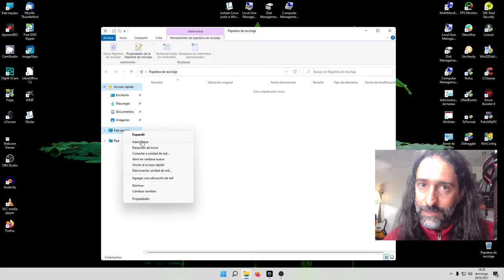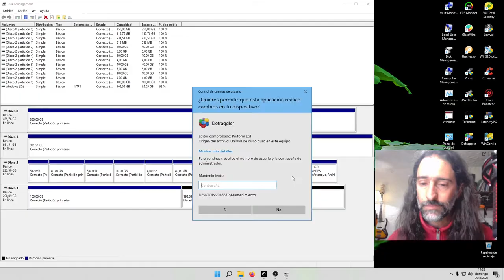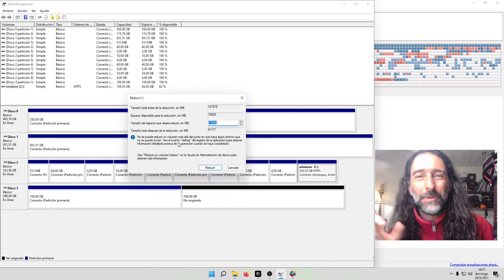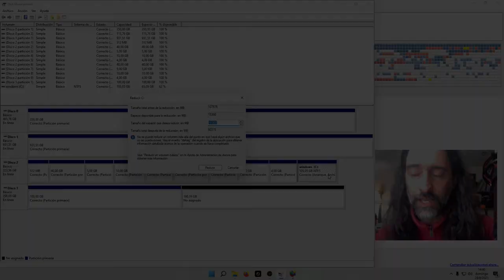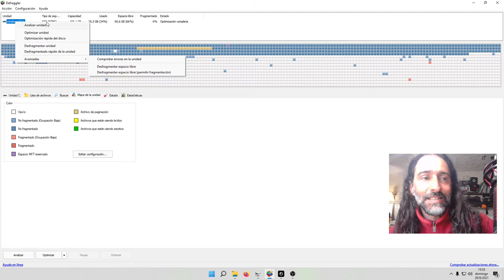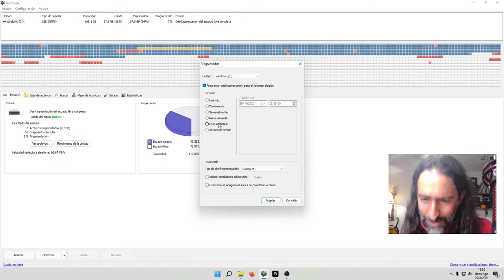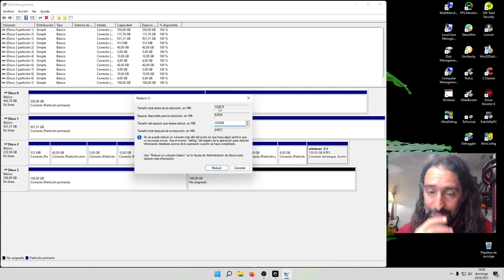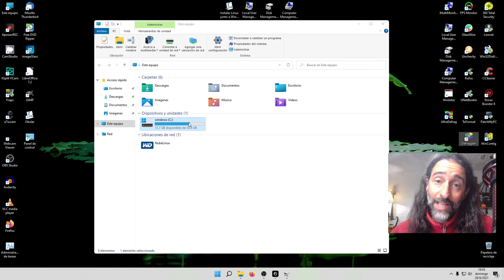Instalar Linux junto a Windows I: hacer espacio en la unidad de almacenamiento (válido p virtualbox)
Aprende a "reclamar espacio de Windows" para tu nueva instalación de Linux, sin desestabilizar el funcionamiento del ordenador ni perder datos.

Te mostraré cómo hacer más grande o más pequeña una partición, de manera sencilla y sin utilizar herramientas externas.

FE DE ERRATAS: en el minuto 8:20, debí decir "no es lo mismo con MAC, no es lo mismo con Linux", pero dije "no es lo mismo con MAC, no es lo mismo con Windows".